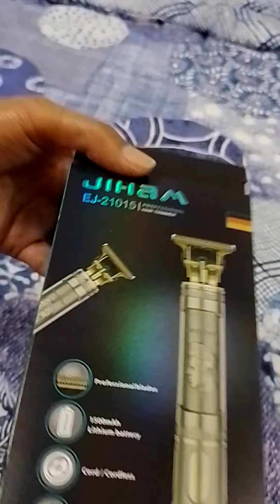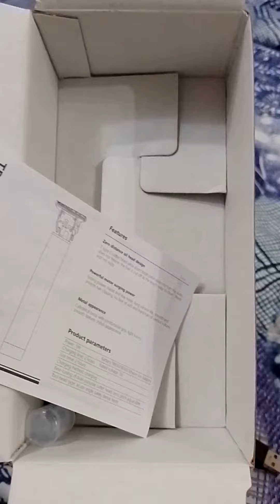haircutting mommy rose vlogs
shortvideo # hair cutting machine mommy rose vlogs